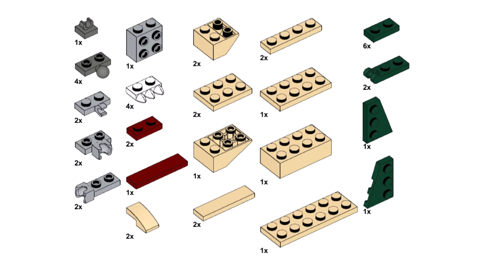X-WING Lego creator 31058 ideas How to alt build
How to build a X WING with Lego Creator 31058 set? In this video there is an instruction for an alternative building with Lego 31058  set Mighty Dinosaurs